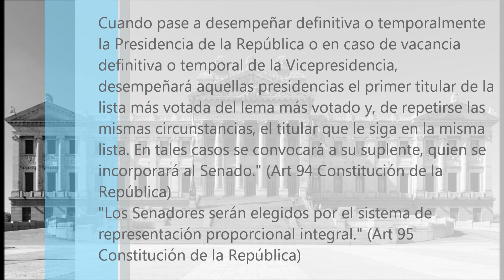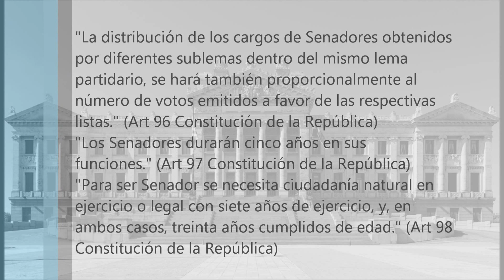Cámara de Senadores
Organización